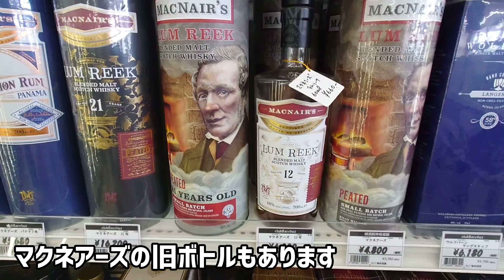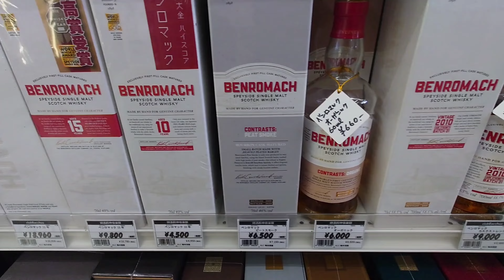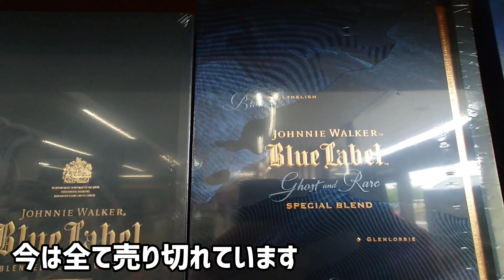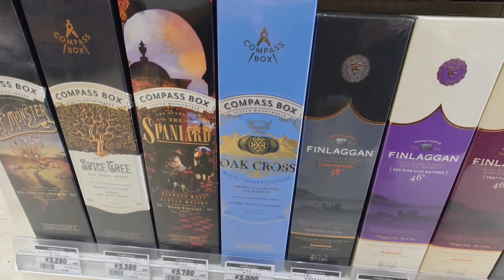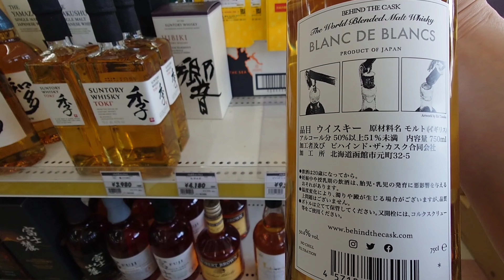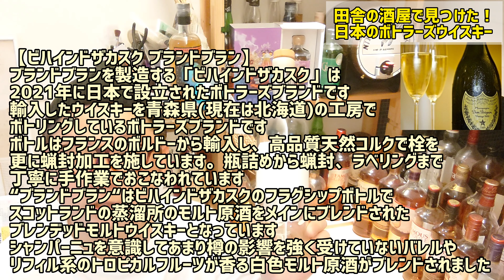田舎の酒屋で見つけた！日本発のボトラーズブランドのウイスキーとは？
今日は田舎の酒屋で見つけたが
日本発のボトラーズブランド
「ビハインドザカスク」のブランドブランを飲みたいと思います
その衝撃的なフルーティー感にはまいったぁ

ひろしの隠れ家オススメ酒屋情報
山形県寒河江市大字柴橋
「かもだ酒屋」様